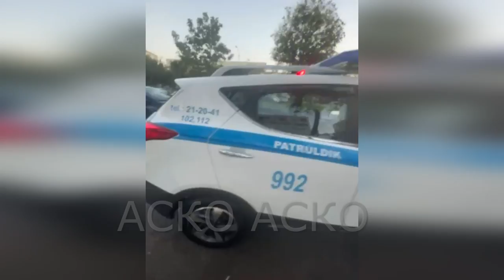АСКО-ШОК! НЕГЕ ОСЫЛАЙ өзі? Атахан блатнойды Басшылық қолға аладыма? Министерство реагировать етеме?